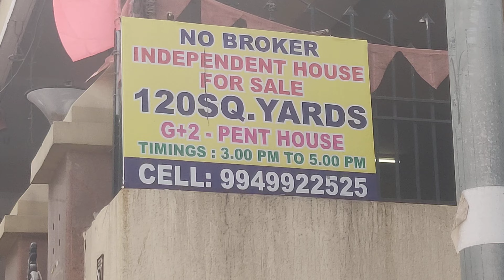independent house for sale g+2 Tilak Nagar Shivam Road HYD TS 120 square yards 94903 15226